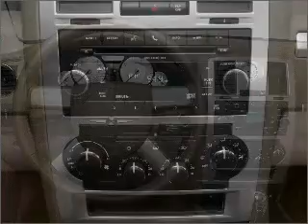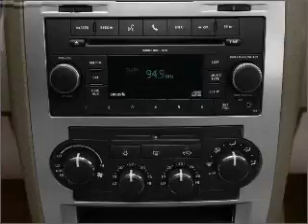2010 Chrysler 300 - Indianapolis IN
Year: 2010
Make: Chrysler
Model: 300
Trim: Touring
Engine: 3.5 liter 6 cylinder 24 valve
Transmission: 4-Speed Automatic
Color: White
Mileage: 27933
Address:
4505 W 96th Street 96